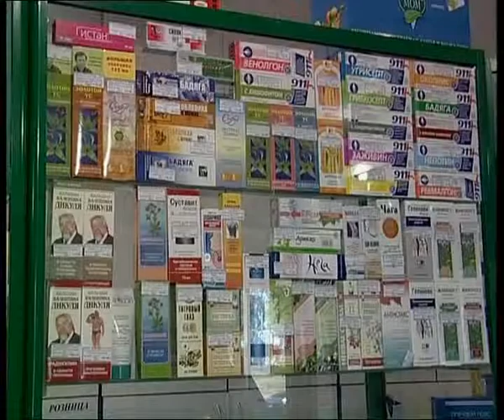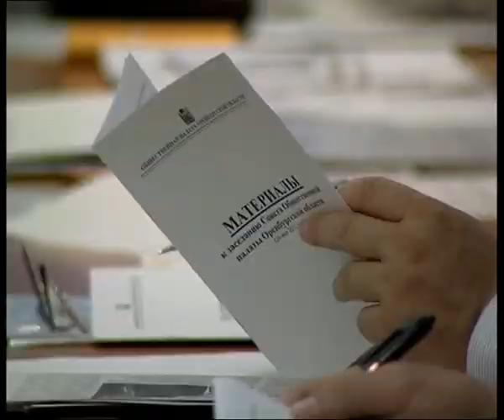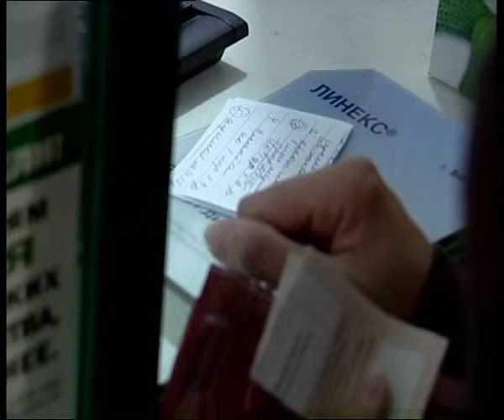Льготное лекарственное обеспечение на особом контроле Общественной палаты области